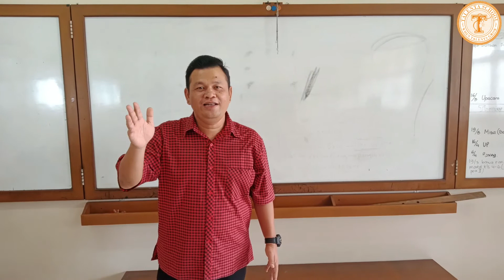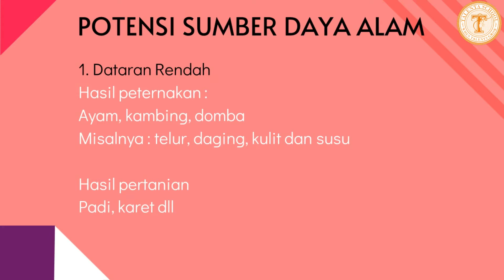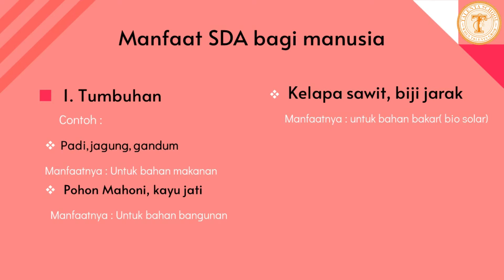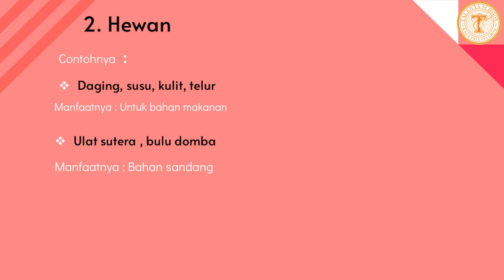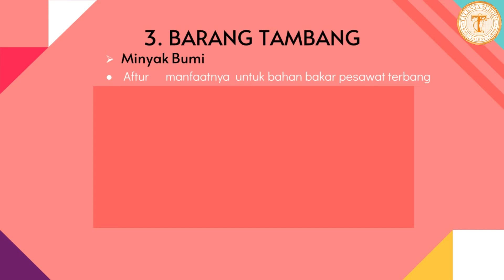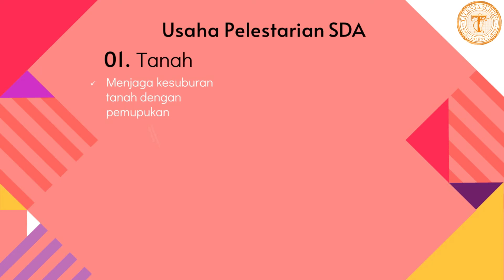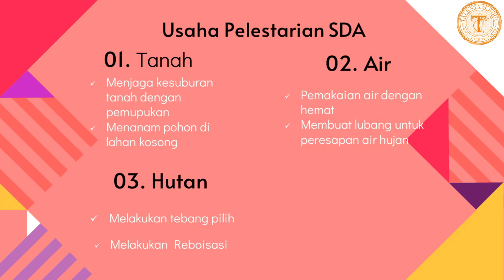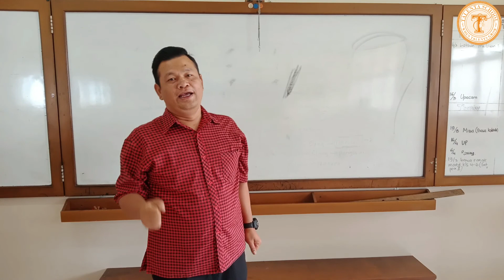PJJ Kelas 4 - IPS Tema 6